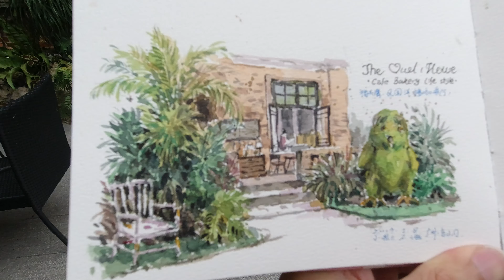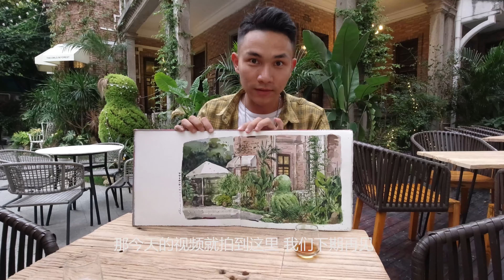广州 东山派 | 广州小洋楼，藏在东山的猫头鹰咖啡馆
微博：小影不语手绘，以手绘的形式展现广州小洋楼，东山小资生活，猫头鹰咖啡馆